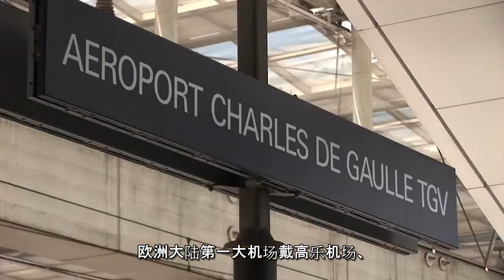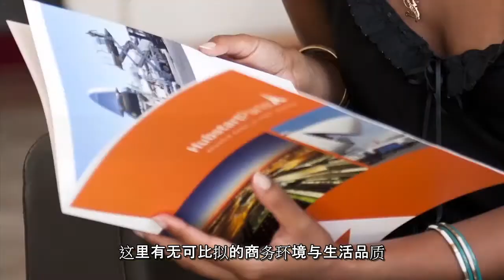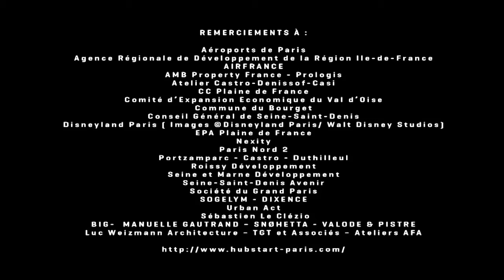Welcome to the Greater Roissy Area ! (中国字幕)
欢迎来到法国，欢迎来到巴黎大区 !

在Hubstart Paris®的推动促进下，一个国际商业中心已在戴高乐机场附近地区蓬勃发展起来。
正是这个充满活力的商业中心，十年之中创造了5万个就业岗位。
卓越的交通物流基础设施让您的业务发展如虎添翼，2小时内即可抵达3.6亿顾客所在的区域。
这是一座真正的商务交通枢纽！
欧洲大陆第一大机场戴高乐机场、
一座国际火车站、
欧洲最大的商务机场勒布尔热机场，
航空货运量居欧洲第一
货运高铁（Cargo Rail Express项目）即将开通，敬请期待.
Hubstart Paris®拥有11项专业领域
配备有从商业到休闲的各类先进设施
酒店房间数量排名第二，仅次于巴黎市
同时也是欧洲最大的贸易展览地
Hubstart Paris® 坚持绿色低碳的可持续发展策略，致力于成为受认可的全球"可持续发展机场地区"领先者。
这里有无可比拟的商务环境与生活品质
Hubstart Paris® 地区有超过20家机构为您提供各类资源，帮助您发展各项业务。
Hubstart Paris®为您提供多种完全免费的定制服务。
欢迎来到这个商机无限的地方，在这里拓展您的业务

并参与到我们卓越的：
"大巴黎项目"
这项计划旨在进一步促进发展旅游业
并促进各商业园区的发展
HUBSTART PARIS®：为您开启商务之门，助您通往全球各地